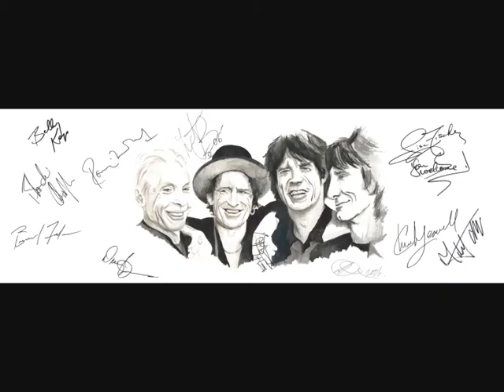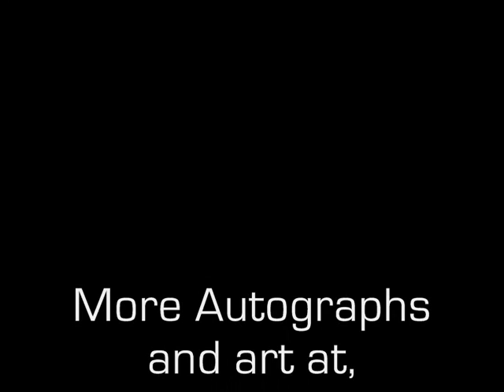Rock Star Autograph on painting (Rolling Stones & more)